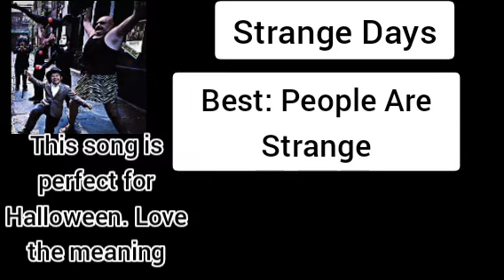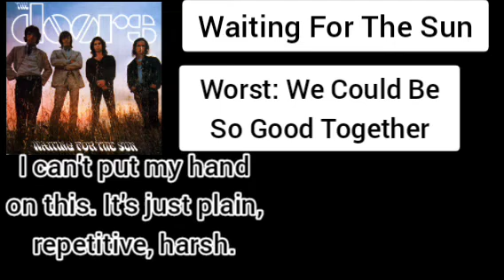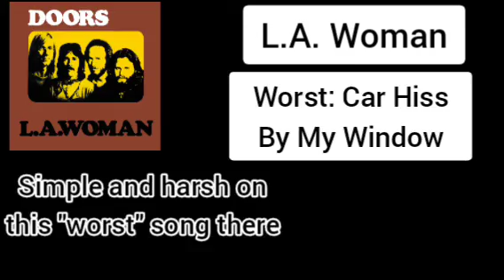Best And Worst Songs From Each The Doors Album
these r in my opinion

0:00 The Doors
0:31 Strange Days
0:55 Waiting For The Sun
1:20 The Soft Parade
1:48 Morrison Hotel
2:17 L.A. Woman
2:45 Other Voices
3:10 Full Circle